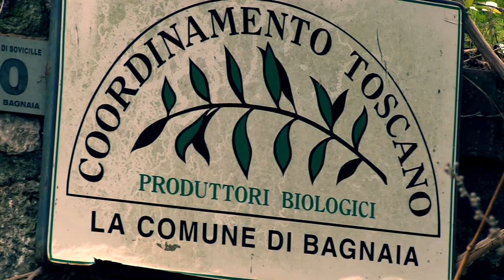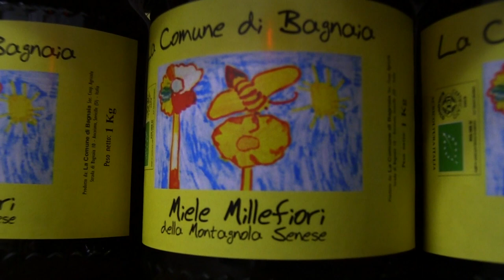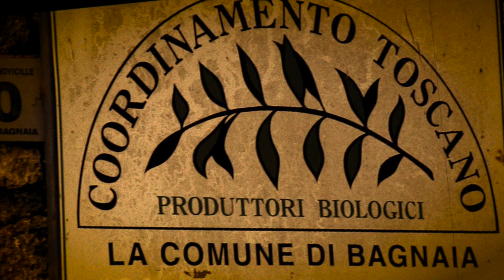presentazione di bagnaia